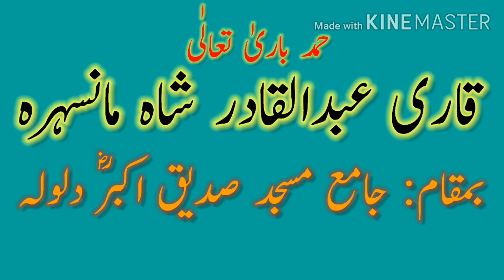Hmad abdulqadir shah mansehra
حمد باری تعالی عبدالقادر شاہ مانسہرہ بمقام صدیق اکبرؓ مسجد نڑوکہ دلولہ